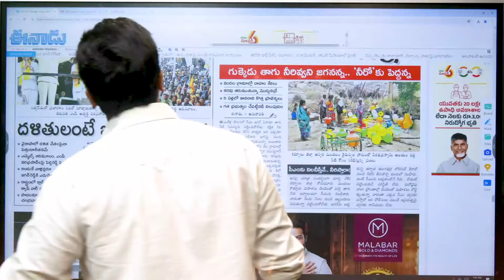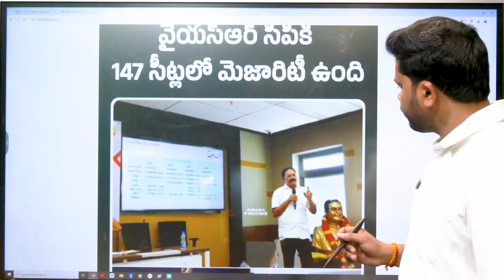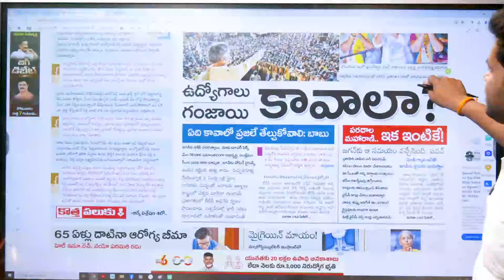వచ్చే ఎన్నికల్లోనూ YSRCP విజయమని టీడీపీ కేంద్ర కార్యాలయంలో జరిగిన అంతర్గత సమావేశంలో ఒప్పుకున్న నేతలు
వచ్చే ఎన్నికల్లోనూ వైయస్ఆర్‌సీపీదే విజయమని టీడీపీ కేంద్ర కార్యాలయంలో జరిగిన అంతర్గత సమావేశంలో ఒప్పుకున్న నేతలు

పెత్తందారులు రామోజీ, ఎల్లోమీడియా ప్రభుత్వంపై దుష్ప్రచారం చేస్తూ.. చంద్రబాబు, టిడిపి ని జాకీలు పెట్టి లేపే ప్రయత్నం చేస్తున్నారు